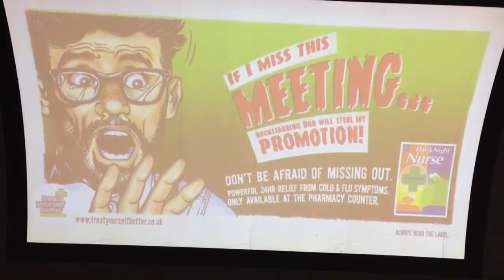Cough Syrup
A very short camera footage of Neal's Underground advertising campaign.